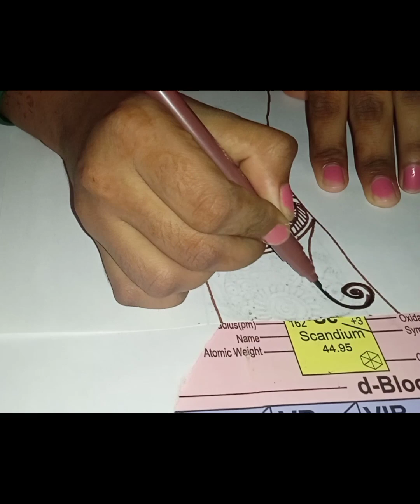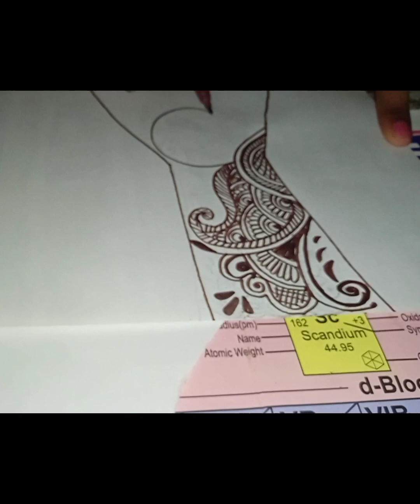Jab bilkul bhi mehndi lagana n aata ho to ese practice karke lagaye mehndi ekdam simple tarike se😊☺